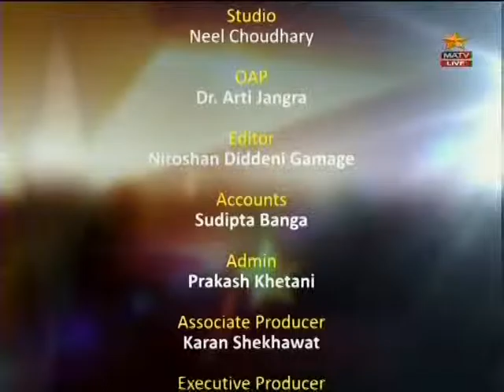"Guru Ravidass Guru" - 02/08/2015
"Guru Ravidass Guru" - 02 August 2015